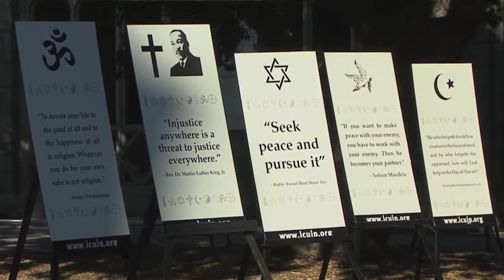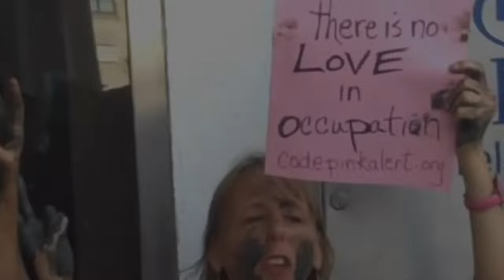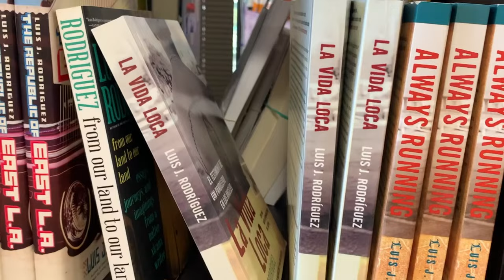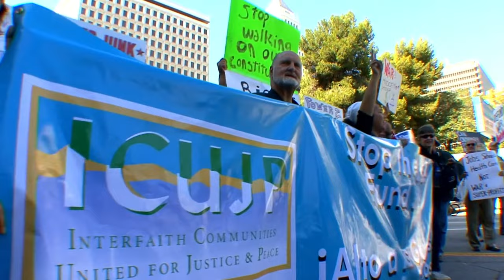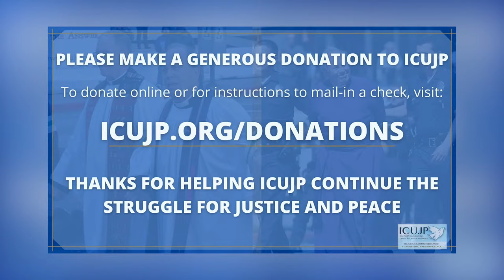ICUJP 2022 George Regas Courageous Peacemaker Awards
Join us online every Friday at 7:30 am Pacific to
continue the struggle for justice and peace:

Only days after the devastating 9/11 attacks, the late Rev. George F. Regas brought together Christians, Jews, Muslims, Quakers, humanists and people of many faiths and beliefs to found Interfaith Communities United for Justice and Peace. Acutely aware that this dire moment posed a grave threat to peace and justice, George knew instinctively that peacemakers needed to create a place to gather, organize, pray, and act together united by the fundamental principle that Religious Communities Must Stop Blessing War and Violence.

Since its founding, ICUJP has remained true to George's vision. Meeting at over 1,000 Friday Forums, ICUJP has heard from speakers from all over the world; organized mass demonstrations, vigils, and acts of civil disobedience; presented numerous conferences and webinars; held an annual Close Guantanamo rally; sent many delegations to meet with elected officials; issued a variety of statements, petitions and policy papers on a wide range of international and domestic issues; provided scholarships to deserving peace activists; supported the work of our allies in the cause of peace and racial and economic justice; and provided a loving, safe, and compassionate home for anyone committed to the struggle to replace war with peace and oppression with justice.

Hosted By
EDINA LEKOVIC
(authoritative voice on American Muslim landscapes)

WITH
OUR EXTRAORDINARY HONOREES!

DOLORES HUERTA
(labor activist and a leader of Chicano civil rights movement)

STEVE EARLE
(acclaimed singer-songwriter)

REV. LOUIS A. CHASE
(minister of community outreach, Holman United Methodist Church)

MEDEA BENJAMIN
(co-founder of CODEPINK, social justice activist)

REV. JAMES LAWSON
(Holman United Methodist Church)

LUIS J. RODRIGUEZ
(poet and community & peace activist)

With Musical Performances By

AGAPE INTERNATIONAL CHOIR AND GLOBAL CHOIR